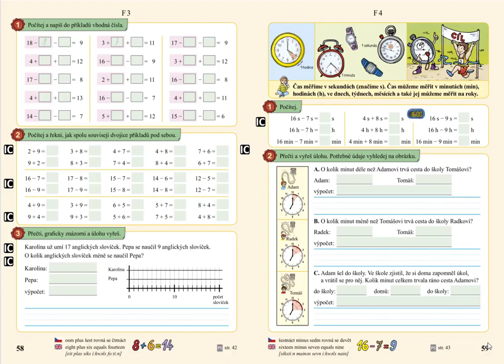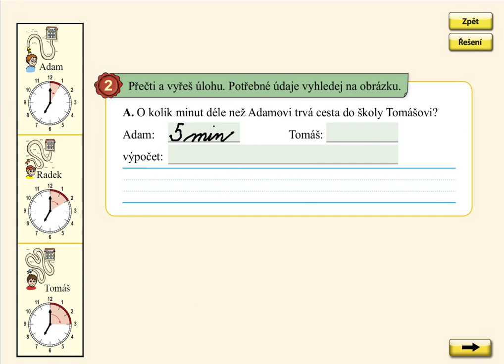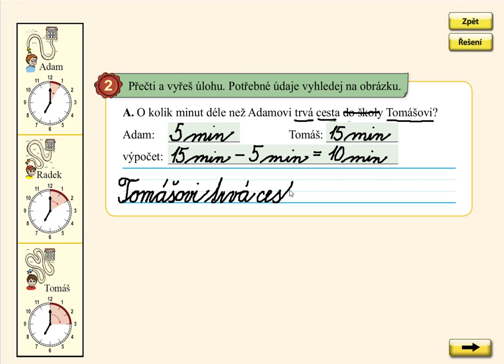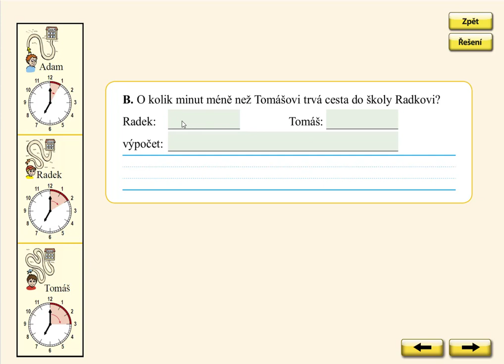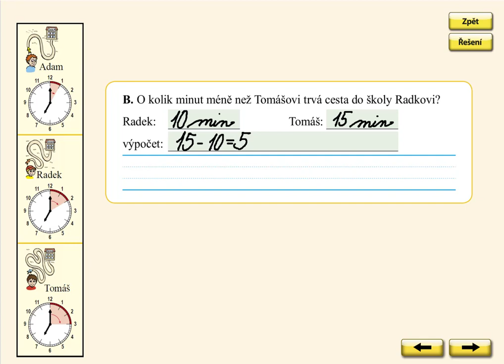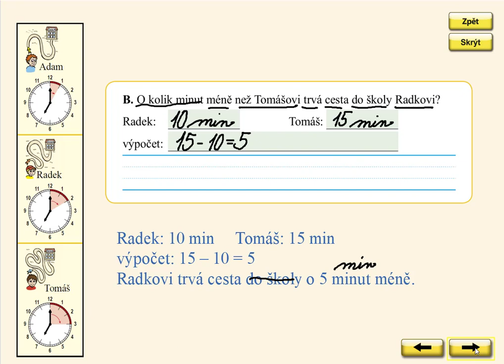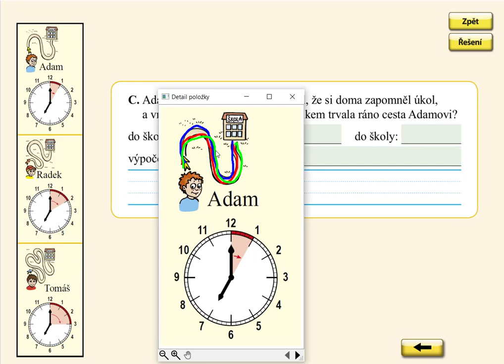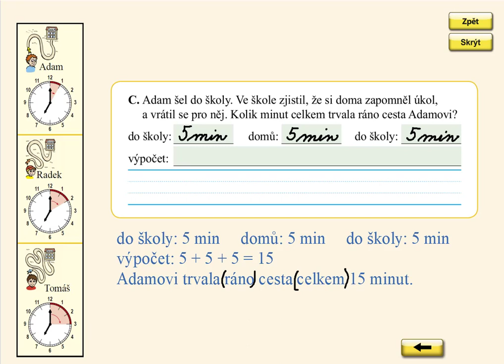Čas, MATÝSKOVA MATEMATIKA 4. DÍL - POČÍTÁME DO DVACETI, str. 59, cv.2